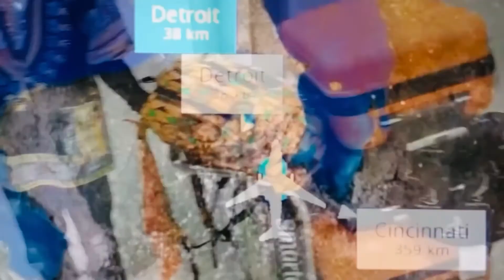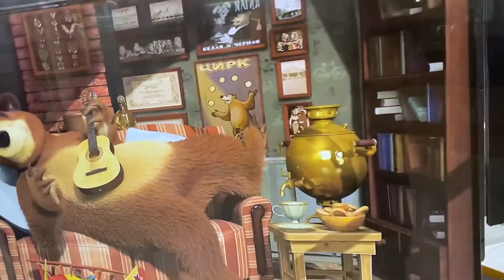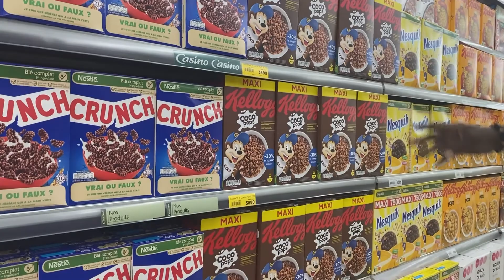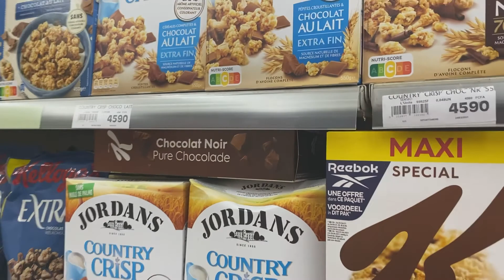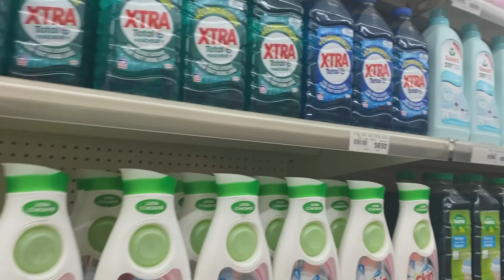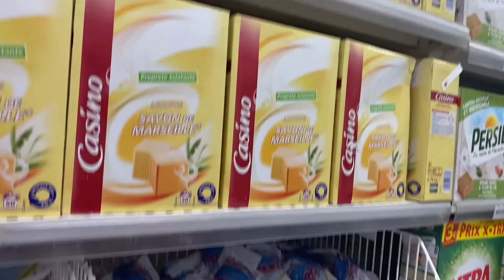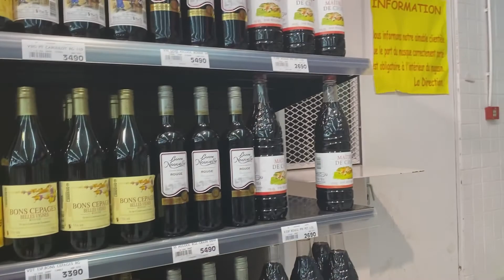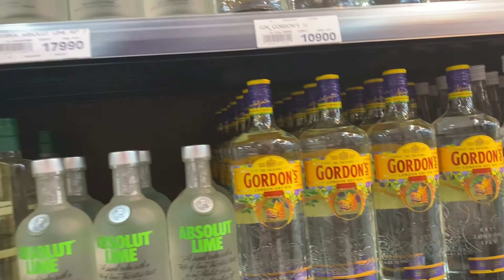THE BIGGEST SHOPPING CENTER SUPERMARKET | LIBREVILLE GABON🇬🇦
Welcome back ExitUs Family! In this video Kituko X Kehinde and Am Hoy goes shopping at M’bolo. It’s Libreville Gabon’s biggest shopping center with lots of small shops and one large Casino supermarket selling food and just about anything you may need.

Music 1: Bloomer

Music 2: Last Night
Musician: Marco Lazovic